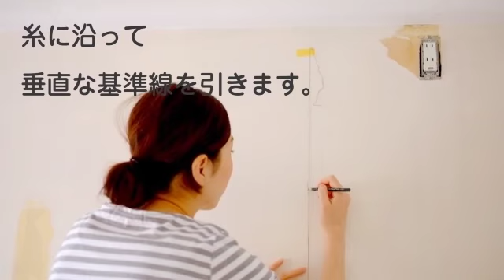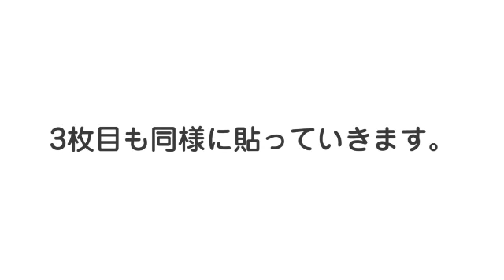生のり付き壁紙の貼り方【5分ショートVer.Movie】 壁紙屋本舗 動画 ウォールペーパー リフォーム 全人類職人化計画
初心者でも簡単！
生のり付き壁紙の貼り方5分ショートVerです。

壁紙と道具が入ったお得な初心者セットも販売中。
初めての壁紙施工にぜひご検討ください！

【ショールーム 壁紙屋本舗LAB】
〒551-0003 大阪府大阪市大正区千島2丁目4番 千島団地3号棟1階

‹他のおすすめYoutube動画›

‹WEBマガジン ホンポのよみもの›

生のり付き壁紙の貼り方